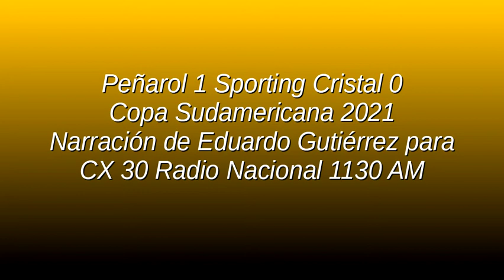Peñarol 1 Sporting Cristal 0 - Sudamericana 2021 (por Eduardo Gutiérrez)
El gol de Jesús Trindade, narrado por Eduardo Gutiérrez y comentado por Alfonso Irrazábal y Daniel Ordóñez para CX 30 Radio Nacional 1130 AM.